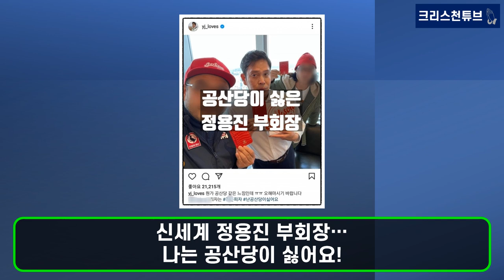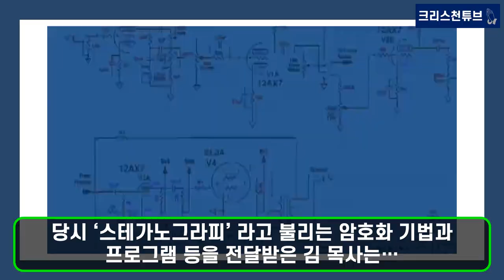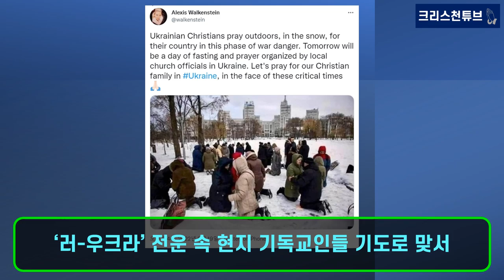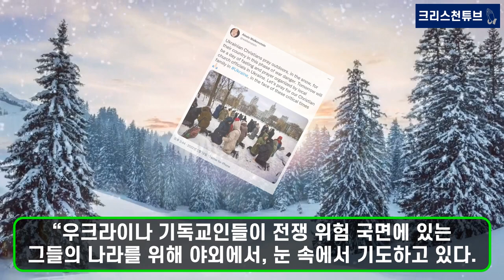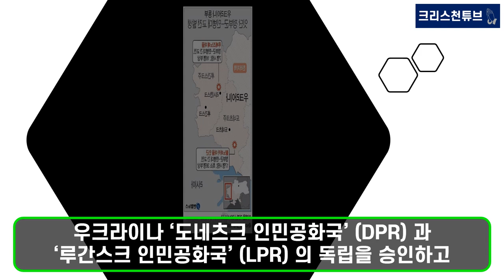[Pray for UKRAINE] 우크라이나를 위한 기도!